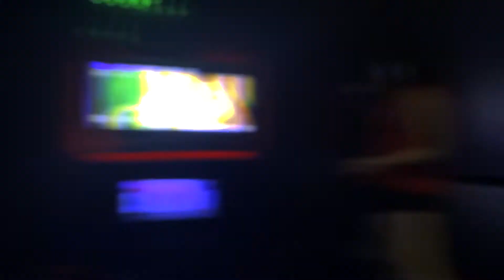Queens be different *EMOTIONAL*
press f in the chat.